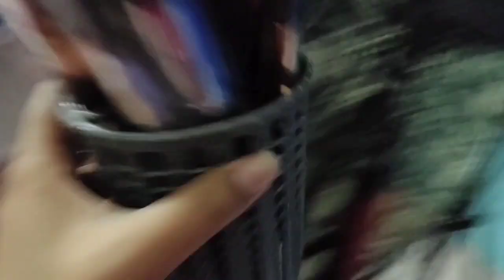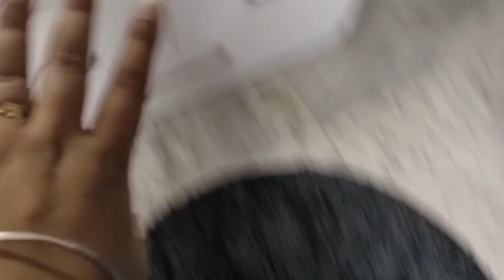It's My Birthday Month😍 || Shopping and fun begins!!!!!!!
I make videos of my daily lifestyle. I love to share my daily routine as Family Hindi Vlog with you !!🥺❤

As soon as we hit 1k subscribers I will host a giveaway for u all❣️

(Not sponsored Rather Just a token of your love and support)

Moj - Anjali Valmiki (100K)